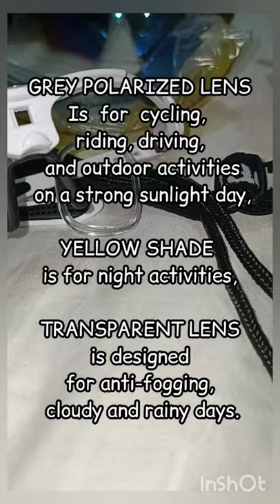MURANG SPORTS SUNGLASSES || MADDOX INTERCHANGEABLE SUNGLASSES 5 IN 1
Maddox Cruiser 5 in 1 Sports Sunglasses is perfect match for your Mountain bike ride, Motorcycle Ride, Fishing and or even extreme high action sports activities.